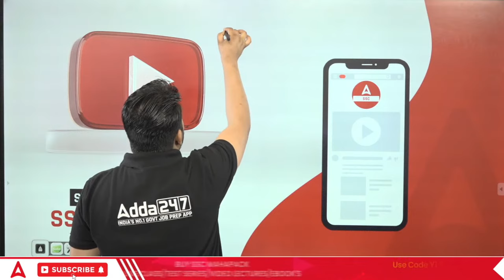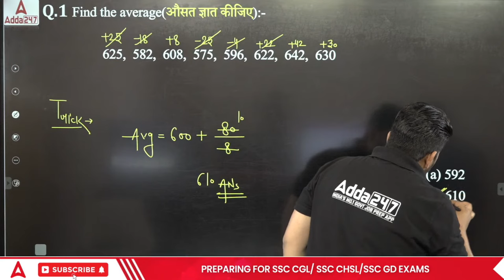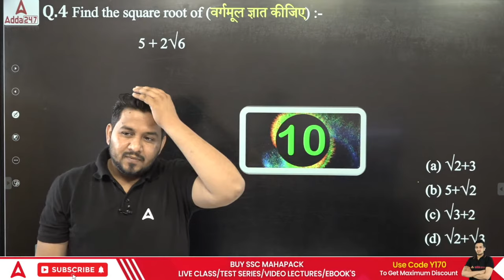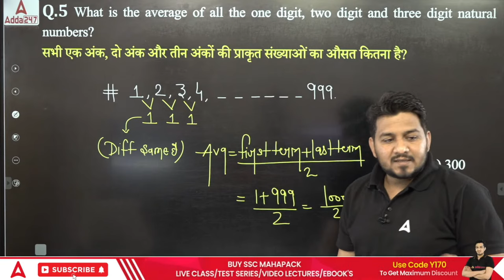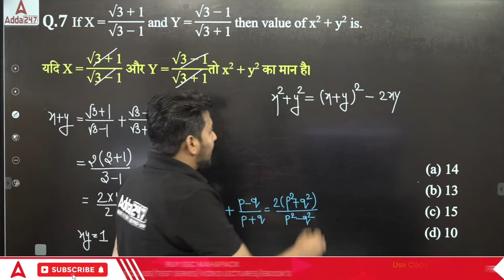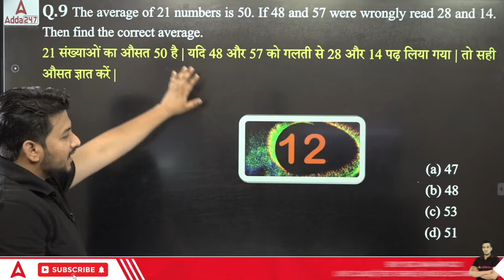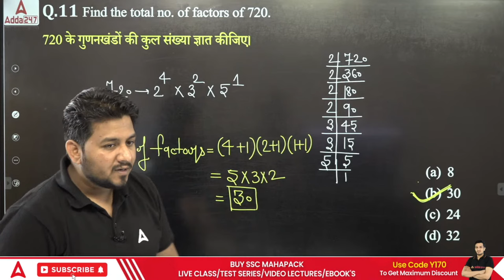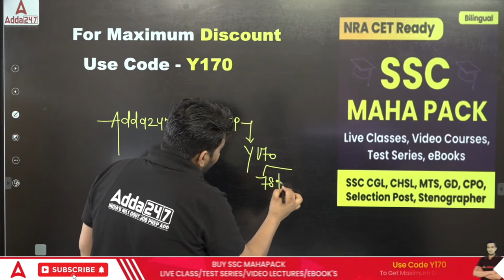RRB ALP 2023 | RRB ALP Maths Class | Prectice Set - 1 | by Akshay Awasthi